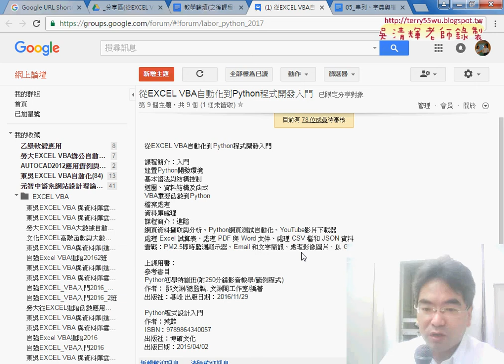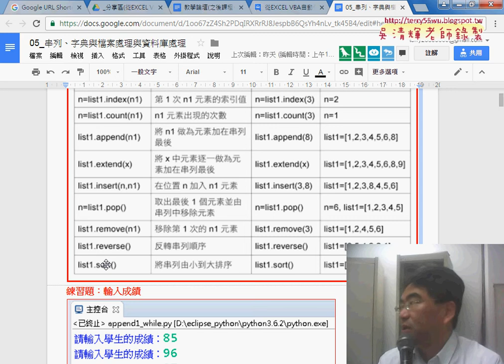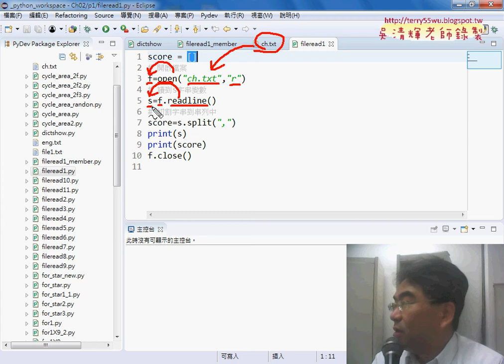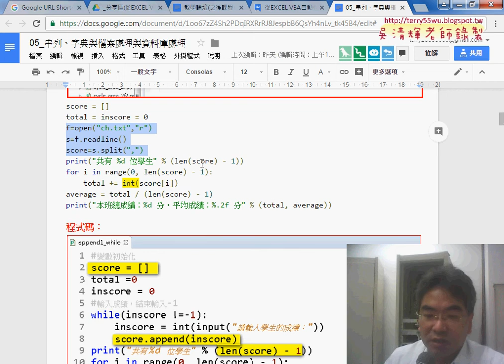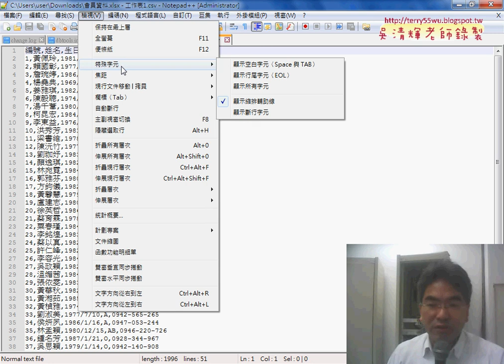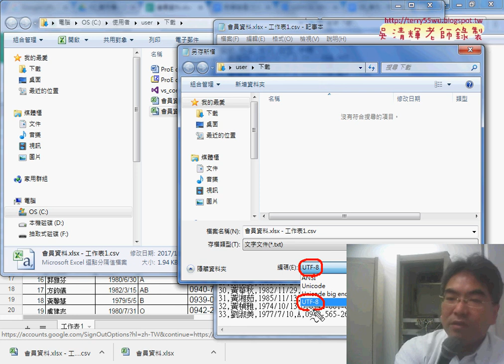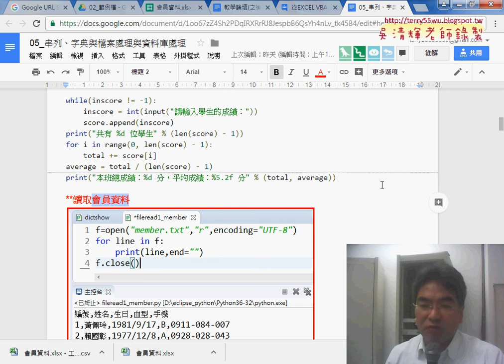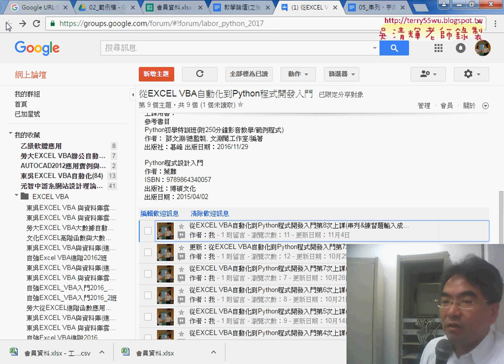01 重點回顧與檔案存取